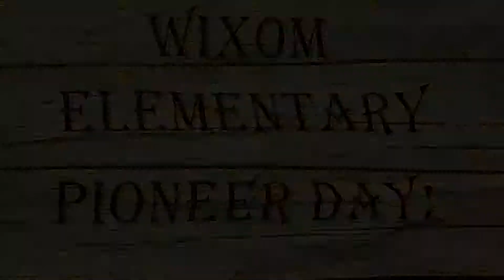Wixom Elementary Pioneer Day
Wixom Elementary School had their Pioneer Day on May 30, 2019. The third grade students participated in folk dancing, a musical performance, knitting, making corn-husk dolls, and had a Michigan picnic.